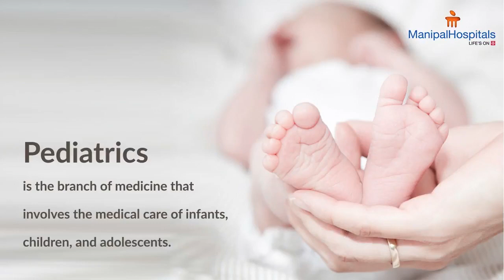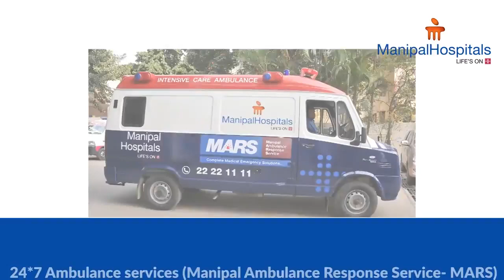MALATHI MANIPAL HOSPITAL: A LEADER IN PEDIATRIC CARE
Pediatrics involves medical care of infants, children and adolescents. The general pediatrics in Dr. Malathi Manipal Hospital provides primary paediatric care services for children. Our services include care of the child during illness, recognition and management of emergencies, regular health check-ups, immunization services, preventive health care, breastfeeding counselling and lay therapy, among others. We have an experienced pediatric team to provide comprehensive care to the children in need.

The Centre of Excellence in Paediatrics and Child Care is a place children will love to come to even when they are sick. This is because our paediatricians are not only skilled in their specialized field of medicine but also are kind, sympathetic and patient to a child’s needs. From the moment a baby is born and during the child’s growing years, in our range of dedicated facilities from Neonatal, immunization and lactation, to paediatric emergency services and the gamut of paediatric specialities, we adopt a multidisciplinary approach to each healthcare speciality in the best interest of our little patients.